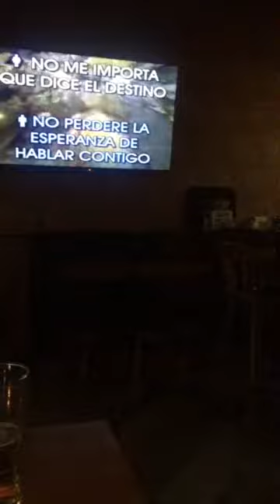Karaoque duerto con Ricardo gonzalez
Interpretación de la canción Colgando en tus manos de Silvia Acosta y Ricardo Gonzalez.